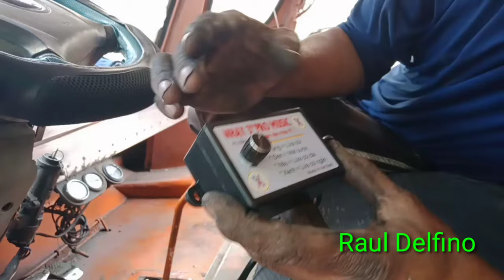Paano mag install ng (8 tones NHAY 3+PRO MUSIC) sa Busina....